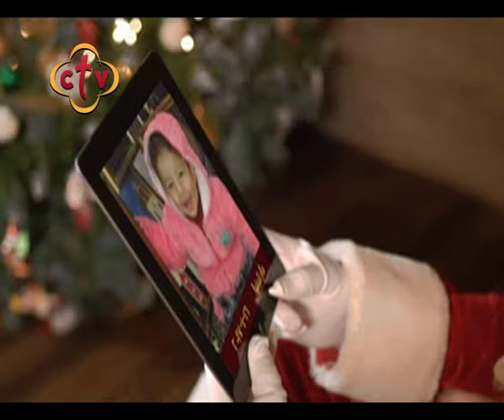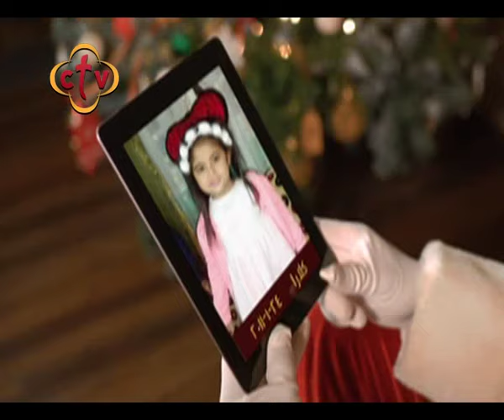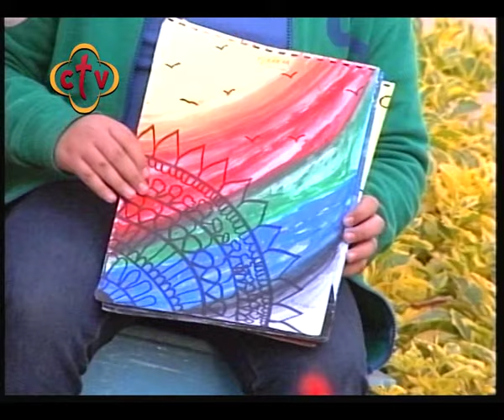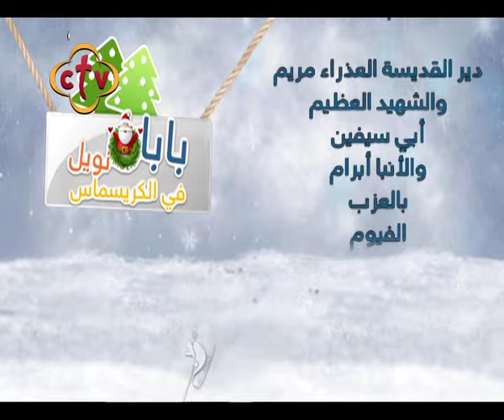بـابـا نـويـل فىي الكريسماس -دير العذراء مريم الشهيد أبى سيفين والأنبا آبرام الفيوم ج2 - حلقة 240